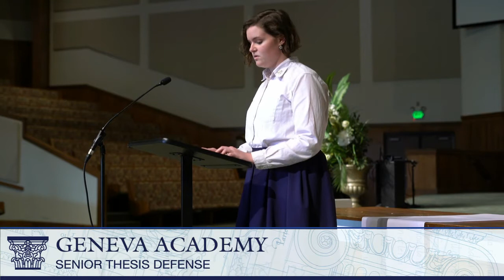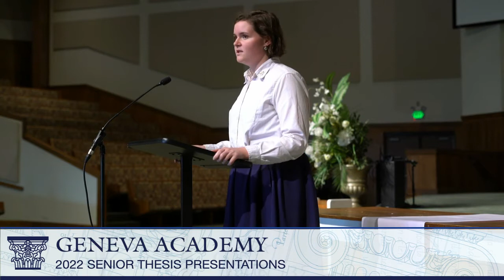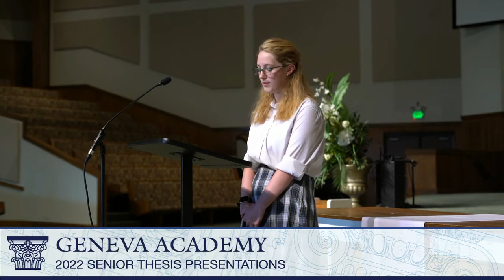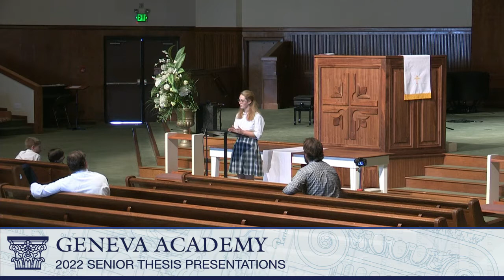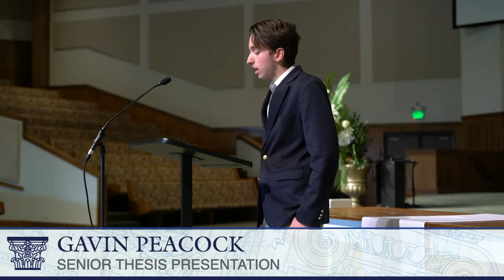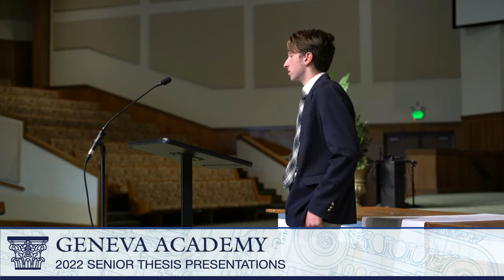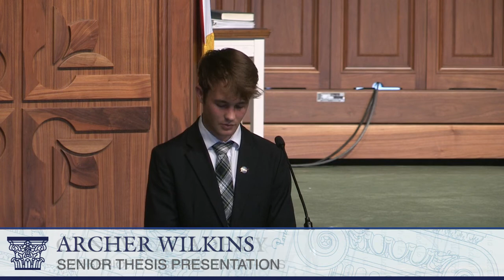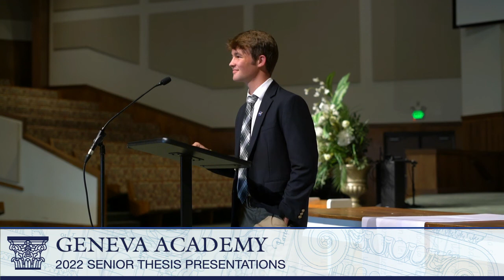2022 Senior Thesis Presentations (Day 1 of 2)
Here the first of four presentations from the Class of 2022 at Geneva Academy in West Monroe, LA.

0:00 Intro
0:36 Musical Brains: the Way Music Affects Us Neurologically by Amity Eley
21:42 Names in Fiction by Marion Markley
47:22 Orienting Your Goals by Gavin Peacock
1:11:56 The Meaning of Conquest in the Bible by Archer Wilkins